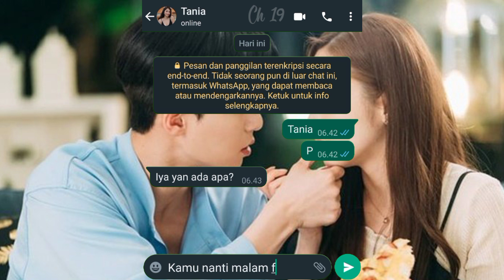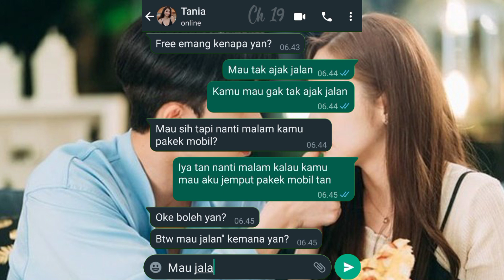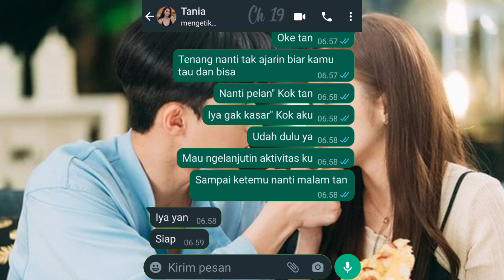NGAJAK TEMAN CEWEK SELINGKUH DI HOTEL || CHAT STORY SELINGKUH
Hii Salam Kenal
Di Chanel ini saya membuat chat story wa
Chat Story yang saya buat hanya fiksi
So jadikan sebagai hiburan saja😁

Kalo kalian suka sama video nya jangan lupa guys

Genre video 📲
Chat story
Chat story percintaan
Chat story selingkuh
Chat story 18